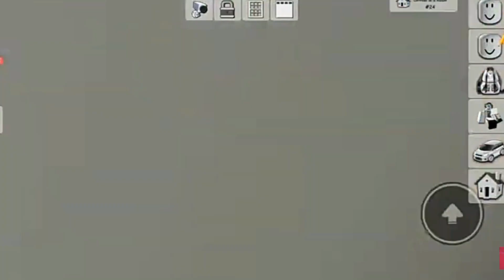UN HOTEL SUR BROOKHAVEN !!!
Et aussi n'hésitez pas a passer par mes liens d'affiliation pour tout achat sur Eneba et payer vos robux moins chère ça soutient la chaîne et ça me fait extrainement plaisir Bonne vidéo  :